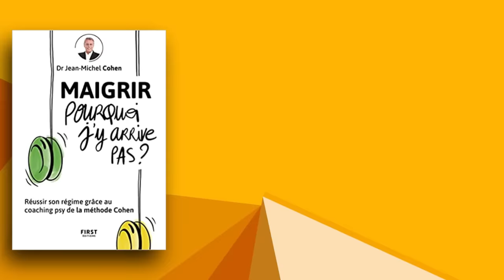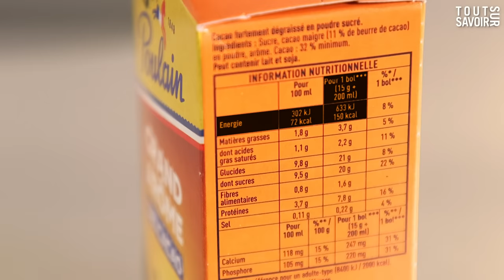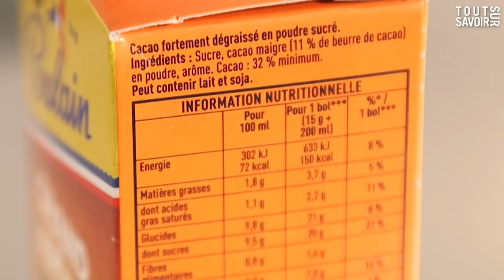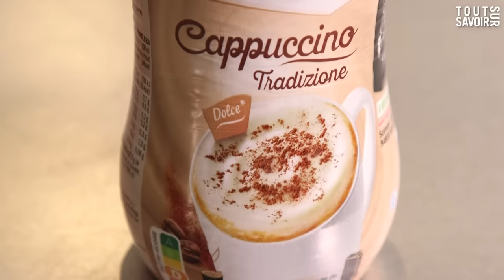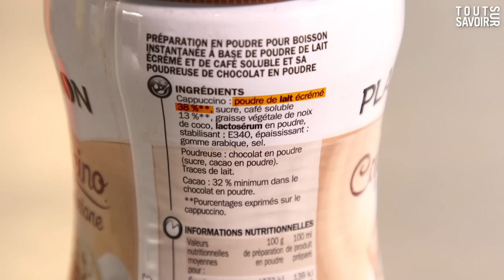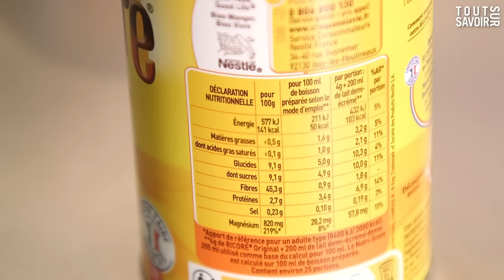POULAIN, NESQUIK, RICORÉ... LE PIRE ET LE MEILLEUR DES BOISSONS INSTANTANÉES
Chocolat en poudre Poulain ou Nesquik, Ovomaltine, Ricoré ou encore cappuccino ou thé instantané... ces boissons en poudre sont de plus en plus consommées mais quelle est leur teneur en sucre, en fibres... ? Aujourd'hui, on s'arrête sur les boissons instantanées du petit déjeuner (ou du goûter) en s'intéressant au chocolat en poudre (qui s'avère être essentiellement du sucre vous allez voir), l'Ovomaltine, le Nesquik, et la Ricoré. Vous consommez ces boissons ? Dites-nous ce que vous aimez dans ces produits, ceux que vous préférez et pourquoi. A vos commentaires !

👉 Retrouvez plus de conseils pour maigrir avec la méthode Cohen en cliquant
👉 Faites votre Analyse Minceur gratuite en répondant à ces quelques questions

Pour vous aider à naviguer dans la vidéo :
0:00 Les boissons instantanées
0:20 Mon nouveau livre - Maigrir : pourquoi j'y arrive pas ?
0:27 L'Ovomaltine
2:14 Poulain Grand Arôme 32% de cacao
3:18 Nesquik en poudre & en sticks
5:36 La Cappuccino Tradizione
6:59 La Ricoré
8:12 The instantané Kyufi
9:06 Mon Top des boissons instantanées